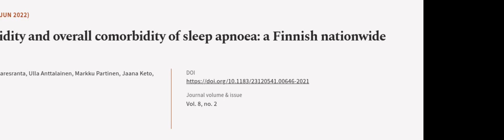Multimorbidity and overall comorbidity of sleep apnoea: a Finnish nationwide study | RTCL.TV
### Keywords ###

### Article Attribution ###
Title: Multimorbidity and overall comorbidity of sleep apnoea: a Finnish nationwide study
Authors: Marja Palomäki, Tarja Saaresranta, Ulla Anttalainen, Markku Partinen, Jaana Keto ,and Miika Linna
Publisher: European Respiratory Society
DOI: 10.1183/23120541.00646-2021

### Video Timestamps ###
0:00:00 - Summary
0:01:14 - Title
0:01:20 - Outro
0:01:24 - End